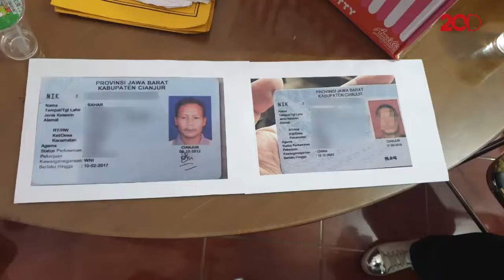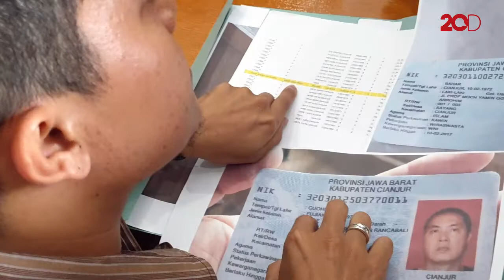WNA Masuk DPT Cianjur, BPN: Sejak Awal Sudah Kami Kritisi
Juru bicara Badan Pemenangan Nasional (BPN) Prabowo-Sandi, Ahmad Fathul Bari mengaku pihaknya telah memyampaikan kritik mereka ke pemerintah soal e-KTP WNA di Pemilu 2019. Namun yang ada selalu direspon sebagai penyebar hoax.